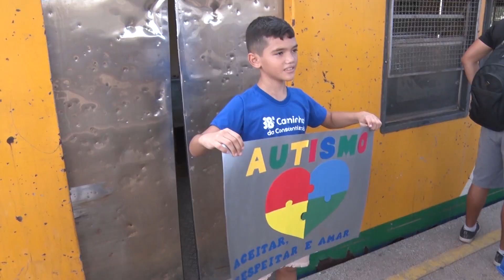TREM AUTISMO 05 04